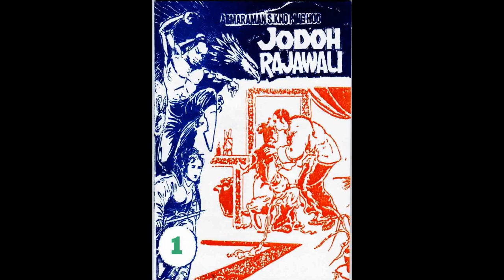Seri JODOH RAJAWALI JILID 01